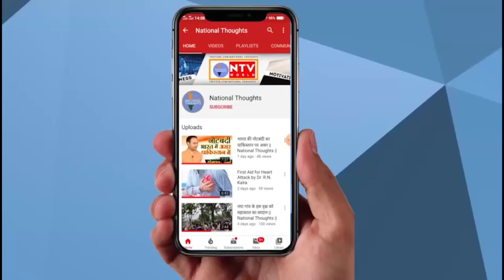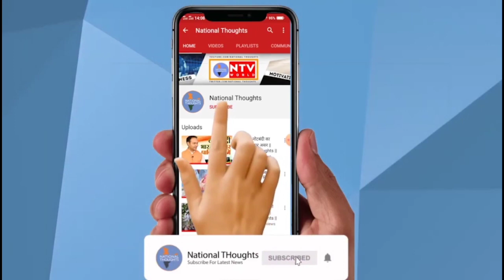गंदे पानी की सप्लाई और बिजली की कटौती से परेशान हैं पंजाबी बाग ट्रांसपोर्ट नगर के कारोबारी